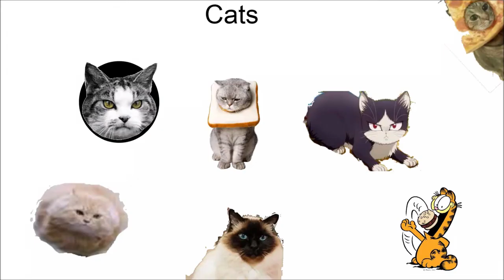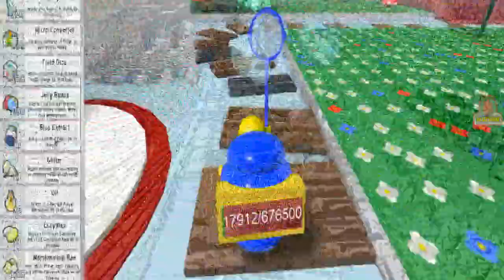Playing ROBLOX Games 20: Bee Swarm Simulator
You collect as many bees and help as many bears as possible.

You can use the bees to help you collect pollen, fight enemies, convert pollen, and generate tokens.

There are several different areas and types of bees, with different types of rarity. There are also dispensers and cannons.

It's important to bond with bees, and collect more.

There are multiple types of pollen.

There is also so much more, including the event I'm playing in.